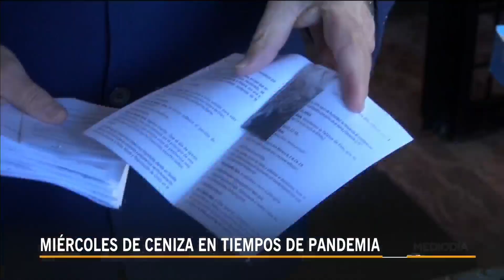Adoptan nuevas directrices para celebrar el Miércoles de Ceniza por la pandemia | Noticias Telemundo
Video oficial de Noticias Telemundo. Debido a la pandemia, los sacerdotes colocarán las cenizas sobre la cabeza y no en la frente como se acostumbra. En algunos sitios, como Guanajuato, México, los feligreses han recibido las cenizas en pequeñas bolsas o desde la ventana de su auto.